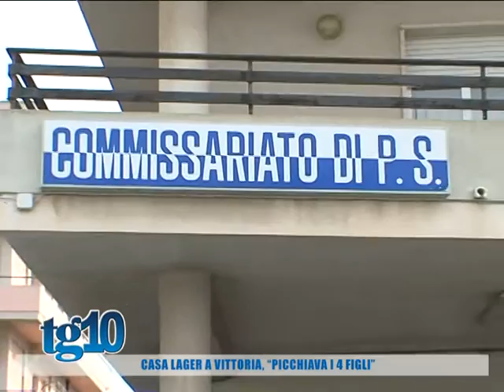Casa lager a Vittoria, ''picchiava i 4 figli''